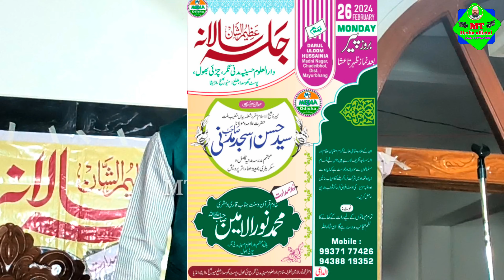Ham Mazhabe Islam ke Arkan Chor kar || Qari Faisal Jamali || DarulUloom Hussainia Chadheibhool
Ham Mazhabe Islam ke Arkan Chor kar || Qari Faisal Jamali || Salana Jalsa Darul Uloom Hussainia Madani Nagar Chadheibhool odisha.